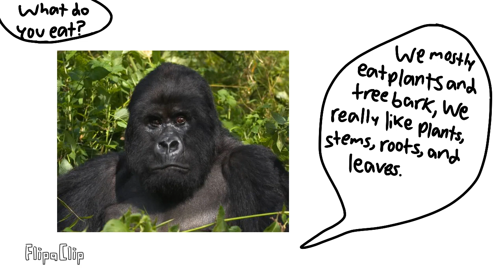Meet The Animals E2 Mountain Gorilla